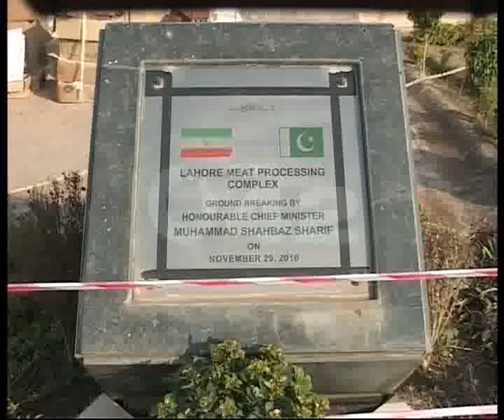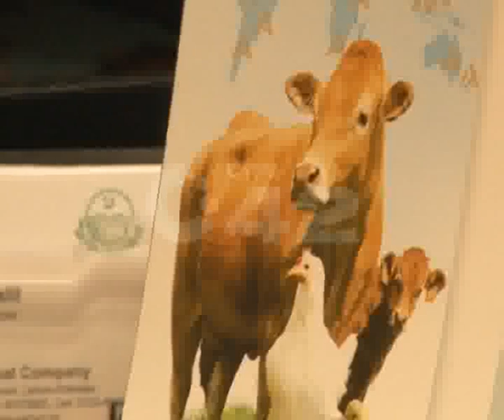Meat Processing Complex Shahpur Kanjra Slaughter House Operational Problem Pkg By Durre Nayab City42